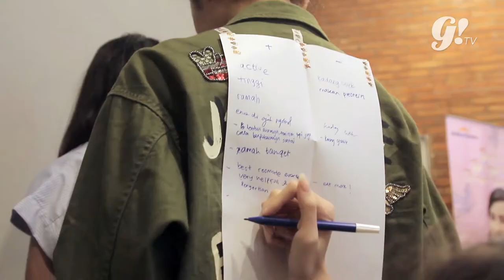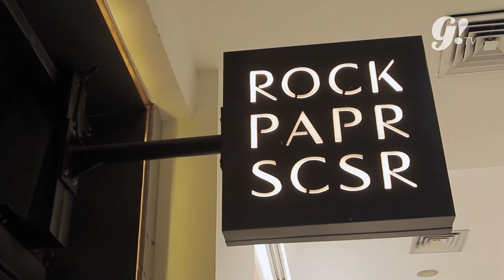KARANTINA 12 FINALIS GOGIRL! LOOK 2017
Buat yang udah baca artikel website Gogirl! tentang rekapan keseluruhan acara karantina Gogirl! Look 2017, pasti masih penasaran sama momen-momen keseruan apa aja yang terjadi selama 3 hari karantina berlangsung. So, enjoy the video :D